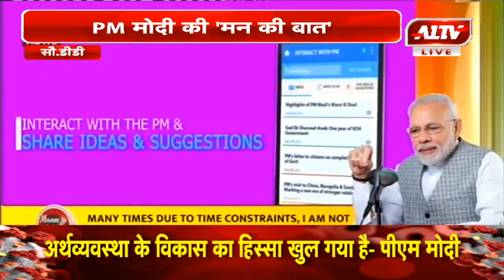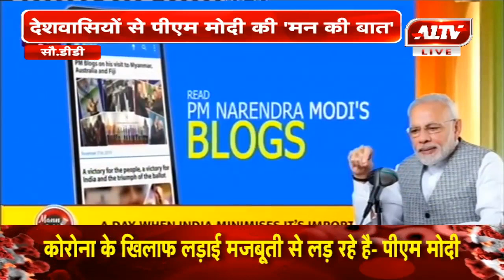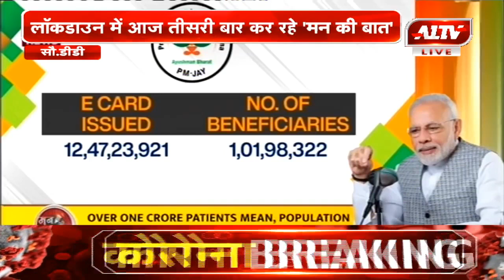देशवासियों से PM मोदी की 'मन की बात'...